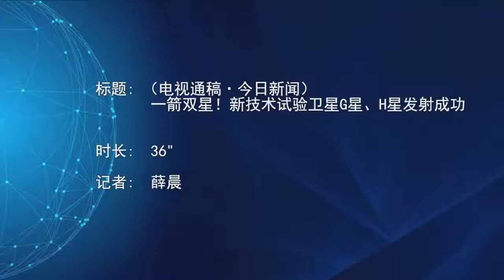China launches two new technology experiment satellites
The two new technology experiment satellites, launched by a Long March-11 carrier rocket at 4:13 a.m. (Beijing Time), will be mainly used for the new Earth-observation technology experiment.